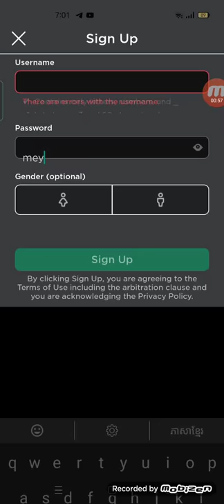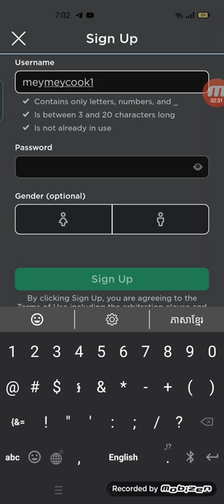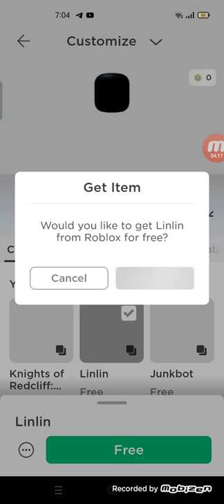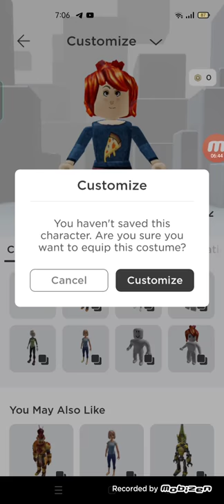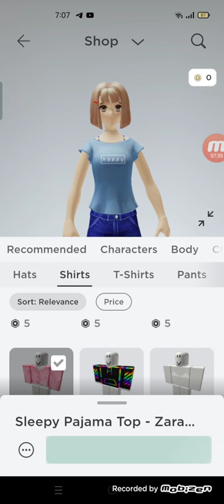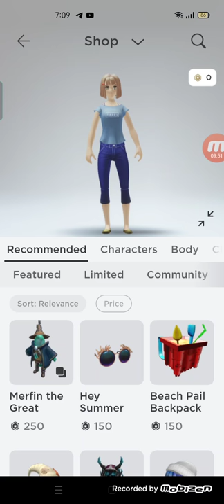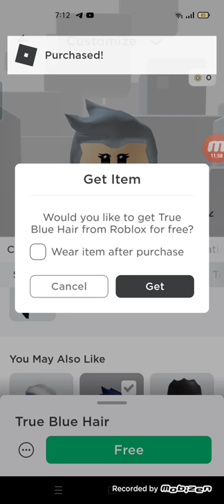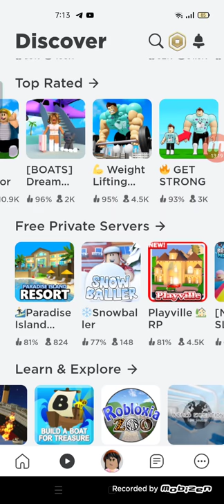July 26, 2021